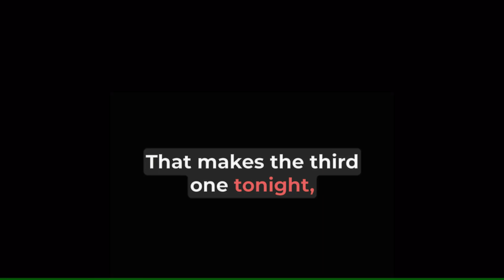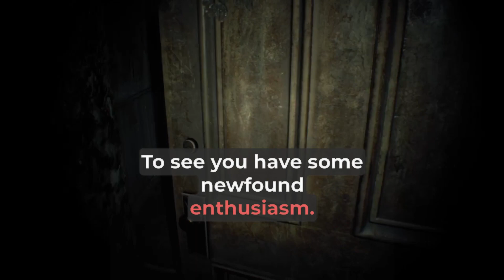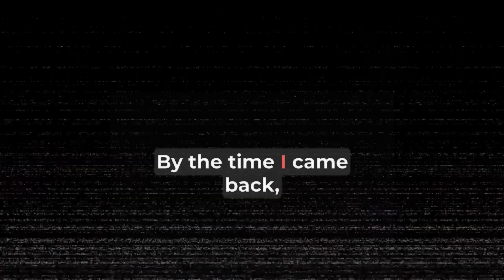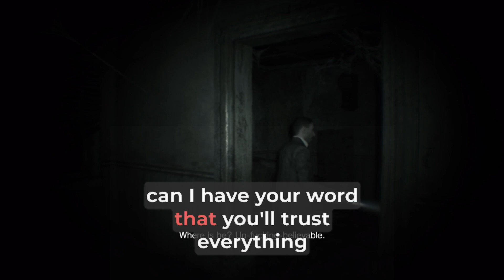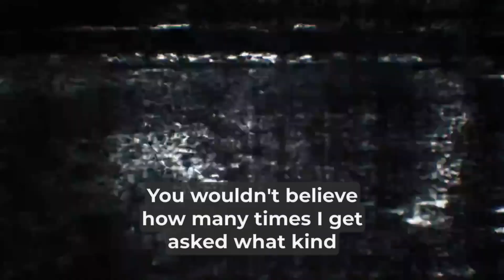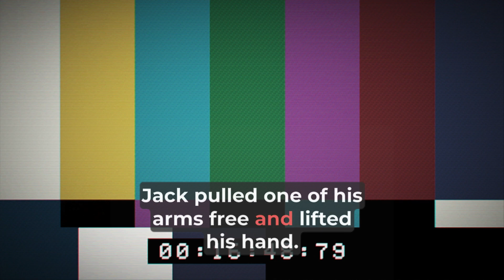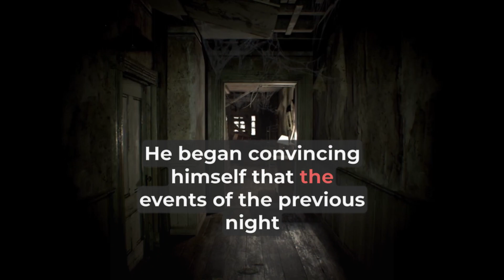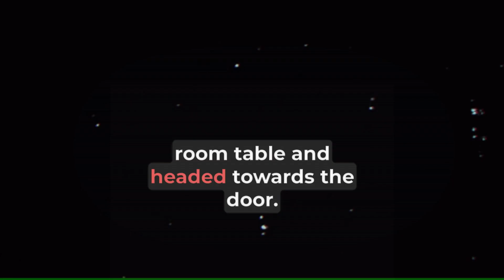Haunting Ghost Scary Story - The Holy Drinker | Creeps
Uncovering the Chilling Secrets of the Haunting Stop 115: A Horror Investigation

Are you brave enough to uncover the chilling secrets of Stop 115? Join us on a horror investigation as we delve deep into the haunted history of this eerie location. From unexplained phenomena to spine-tingling legends, we'll leave no stone unturned in our quest to unravel the truth behind this ominous place. But beware, the horrors of Stop 115 may be more real than you ever imagined. Don't miss this chilling episode of our horror series.

This description effectively uses strong language and creates a sense of mystery and intrigue to entice viewers to watch the video. It also includes the keywords "Stop 115," "horror," "haunting," and "investigation" for easy searchability.

The stories are meant for entertainment the characters or events are fictional and does not claim to be real or true in any manner.
So enjoy stories but Dont spend too much of your time here.